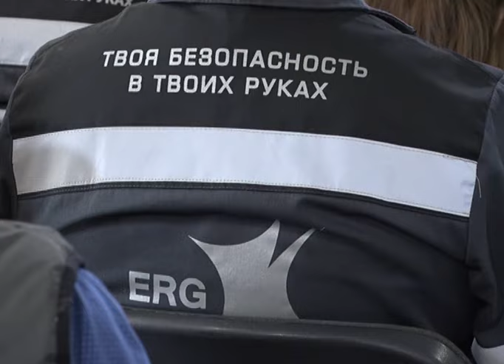Металлургтер АЭС салу мәселесіне бей-жай қарамайды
Облыс аумағында жаңартылған қуат көздері жеткілікті. Бірақ бұл аймақтың электр энергиясына деген сұранысын қамтамасыз ете алмай отыр. Сондықтан халықтық штаб мүшелері металлургтерге АЭС құрылысының маңыздылығын түсіндірді. Ядролық физика институтының ғылыми қызметкері Данияр Жансейітов АЭС экологиялық таза қуат көзі -жасыл технологияның негізі екенін атап өтті. 2021 жылы Беларуссияда салынған АЭС құрылысын мысалға келтірді. Онда станция 65 млн текше метр су қорымен жұмыс істеп тұр. Ал, Балқаш көлінің су қоры 110 млрд текше метрді құрайды. Балқаш көлі суалып кетуі мүмкін деген болжамдар негізсіз. Көлдің суын да сол қалпында сақтап қала аламыз, дейді жас ғалым. Кездесуде кеншілер АЭС құрылысына қатысты барлық сұрақтарға жауап алып, елдің энергетикалық тәуелсіздігі мен экологиялық тұрақтылығын қамтамасыз ету бағытындағы жұмыстарды талқылады.